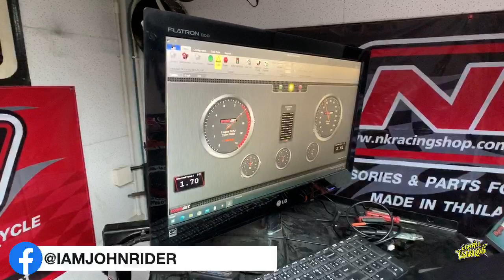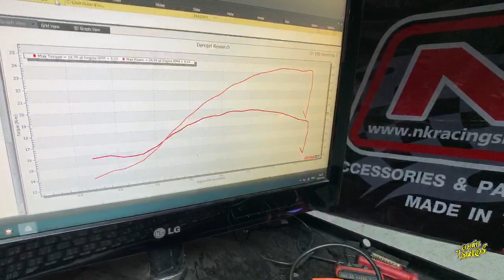จัดไป Step สุดท้าย ADV150 ลูก 66 ชัก 2.5 By NK Racing | Johnrider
ขออัพเสต็ป ADV150 ให้มีเรียวแรงมากขึ้น เพราะรถหนักมาก